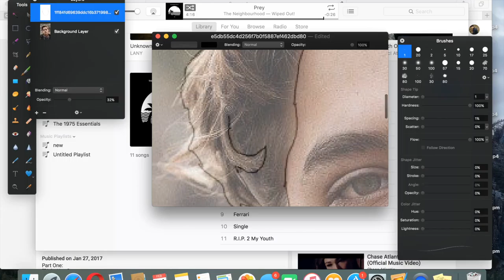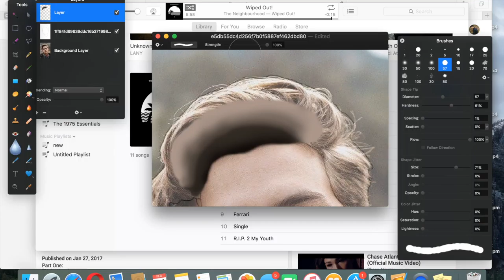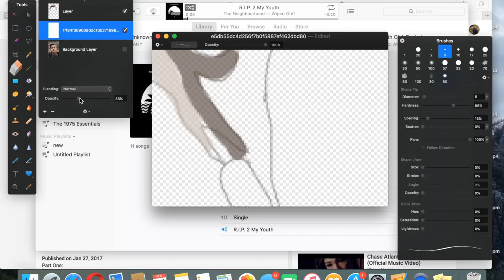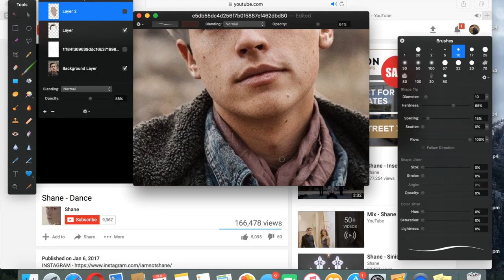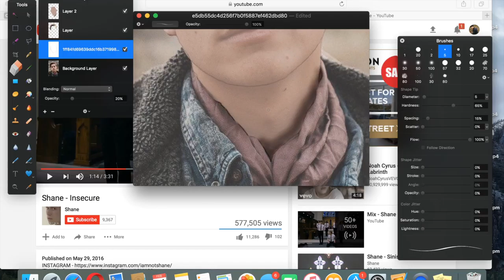cole spouse speedpaint 2